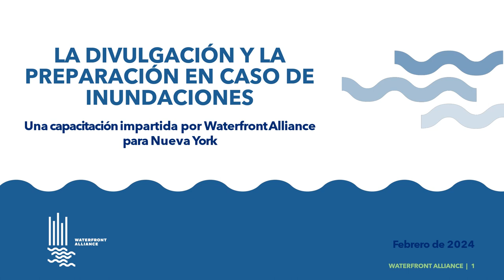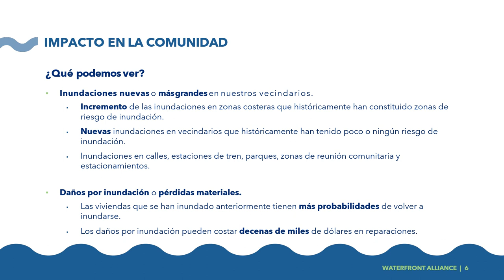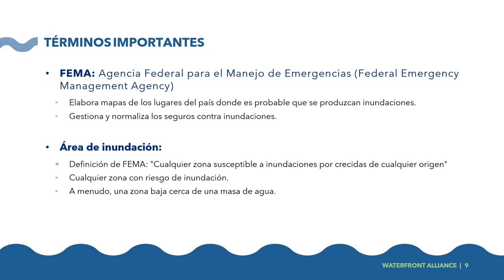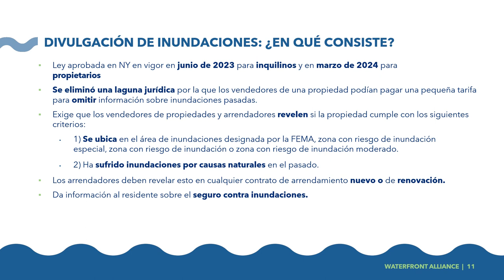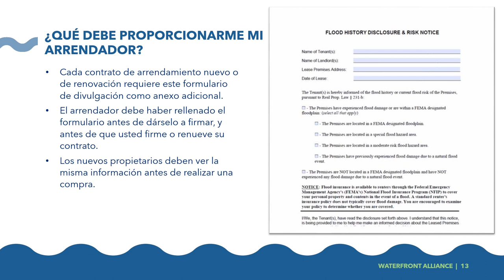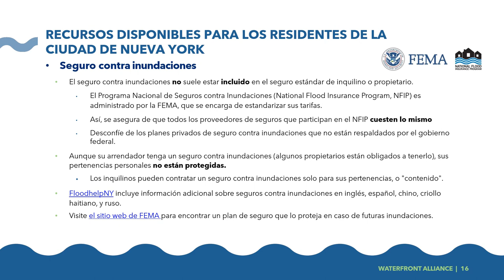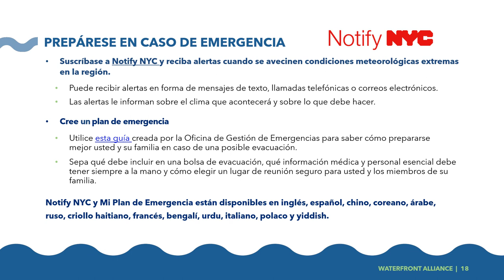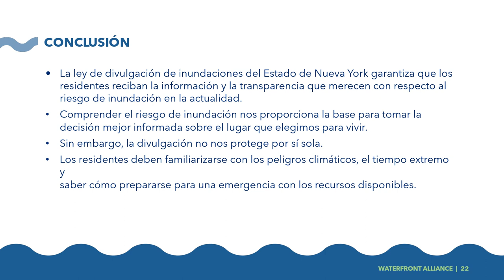Divulgación y preparación en caso de inundaciones (Nueva York): Waterfront Alliance marzo 2024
Recursos mencionados en el video:
2. Seguro de inundaciones (FEMA)
6. Mi plan de emergencia
7. Preparados para lluvias (DEP)
8. Mapa de zonas de inundación